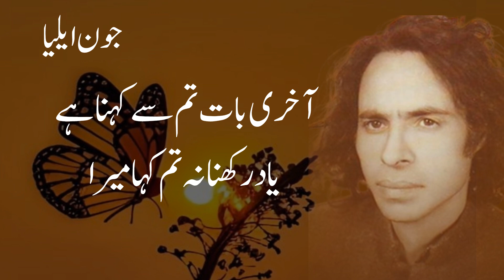Jon elia || اج بہت دن بعد میں اپنے کمرے تک اہ نکلا تھا || Urdu shayari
Jon elia || اج بہت دن بعد میں اپنے کمرے تک اہ نکلا تھا || Urdu shayari || Naveed Choudhary Voice